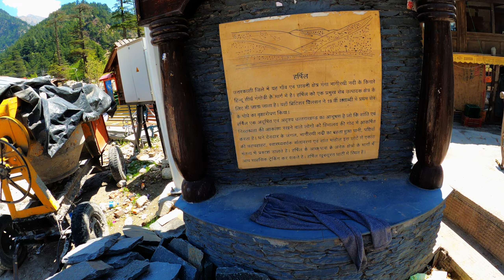MUKHBA VILLAGE- Winter Shrine of Maa Gangotri | Harshil Valley | Final Episode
Mukhba (Mukhwa) is a small village near the town of Harsil, on the banks of river Bhagirathi, on the way to the pilgrimage of Gangotri. It is situated at an altitude of 2620 mts above sea level. The idol of goddess Ganga is brought down to Mukhba from the shrine of Gangotri during the winters as the shrine becomes inaccessible due to heavy snowfall!
Well researched & high quality travel and places videos for the travelers.

All your doubts will be covered in this series . you can let us know about your doubts in comment section too.

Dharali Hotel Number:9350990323